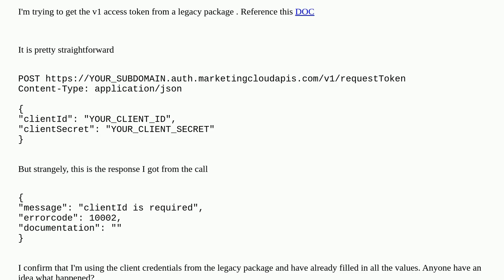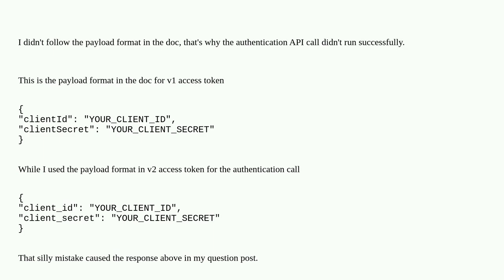Authentication API call for V1 access token doesn't work in Marketing Cloud?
A special thanks goes out to the community

  marketing-cloud accesstoken api